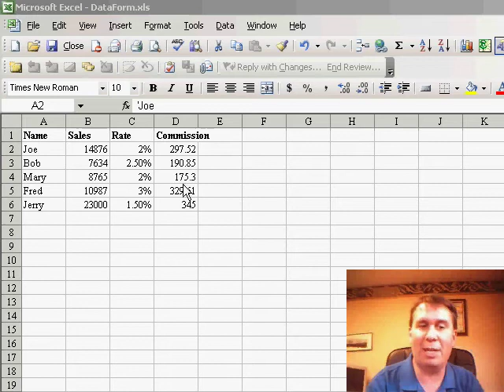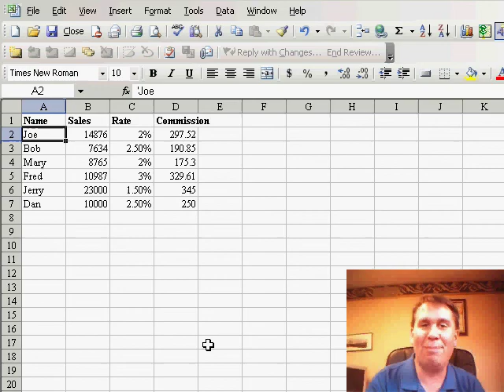Data Form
Create a simple data form to help when entering data. Episode 300 shows you how.